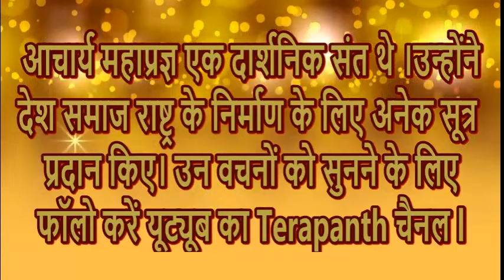2nd February 2024 Mahaprgya Amritvani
आचार्य महाप्रज्ञ एक दार्शनिक संत थे ।उन्होंने देश समाज राष्ट्र के निर्माण के लिए अनेक सूत्र प्रदान किए। उनके प्रवचनों और महाप्रज्ञ अमृतवाणी सुनने के लिए फॉलो करें यूट्यूब का Terapanth चैनल और whatsapp ग्रुप जॉइन करें